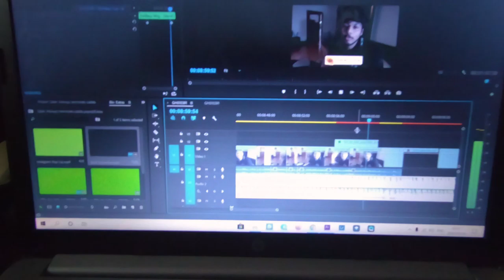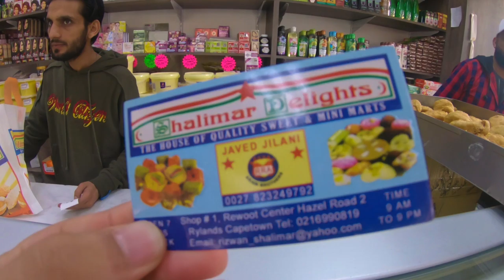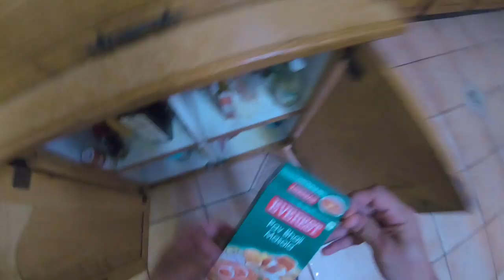HOW PAKISTANI TREAT INDIANS IN SOUTH AFRICA?🇿🇦🇮🇳🇵🇰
In today's video we went to buy some grocery and we ended up in a Pakistani shop in South Africa and they treated us more than brothers and with a smiley face.

Press the 🔔Bell icon for the latest video information ...